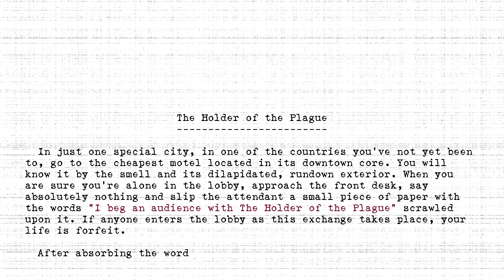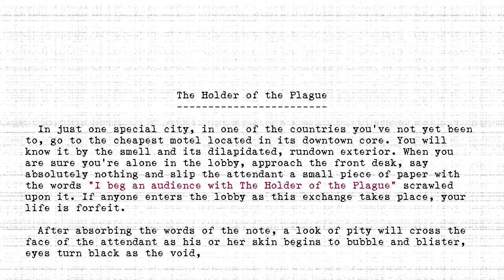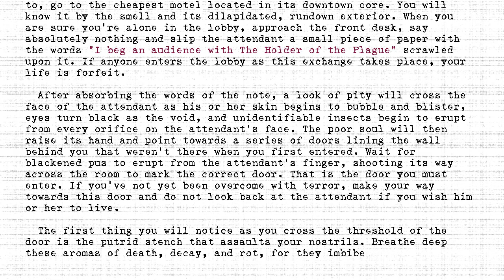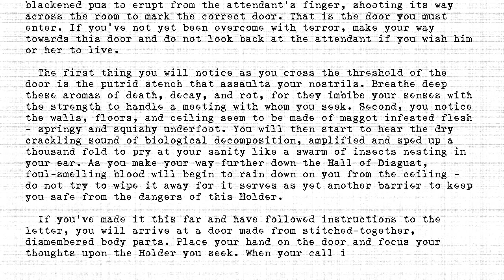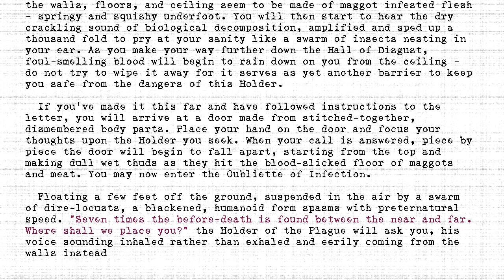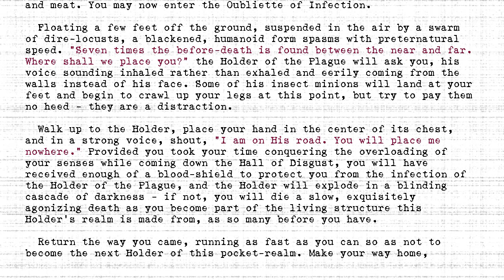The Holders - #385 - Holder of the Plague